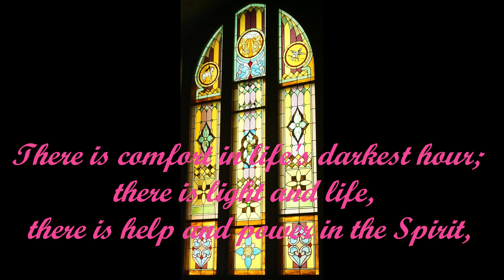Where The Spirit Of The Lord Is, congregational singing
Where The Spirit Of The Lord Is, by Stephen R. Adams